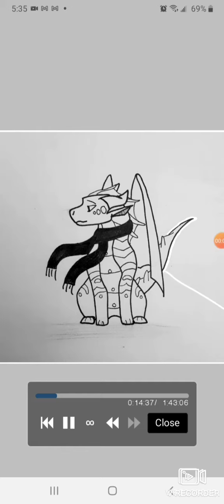chilly seawing speedpaint.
This was drawn because of a prompt I got, which was the word crisp.  but i like it the best out of the prompts.